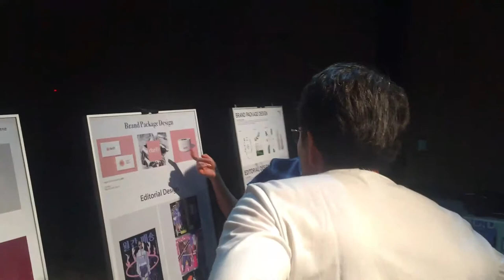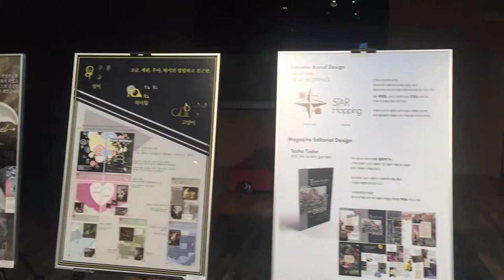[싹튜브] 서종예 2018 SAC 디자인 과제전 서울종합예술실용학교 디자인예술계열 실시